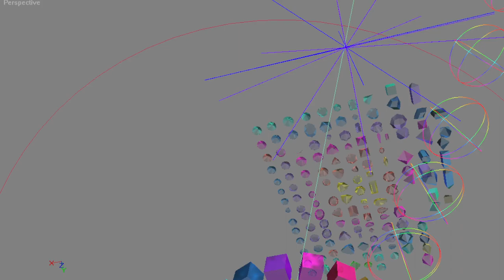this one started well 2024 05 17 12 00 45